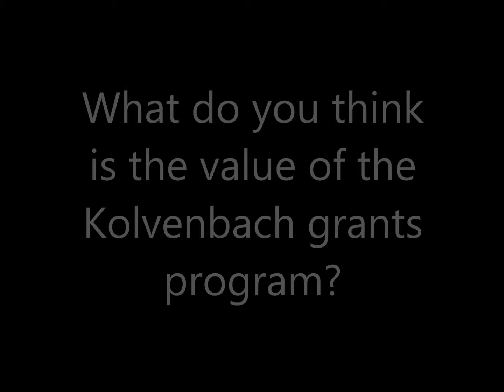Kolvenbach grant awardess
2013 Kolvenbach summer grant awardees discuss their projects